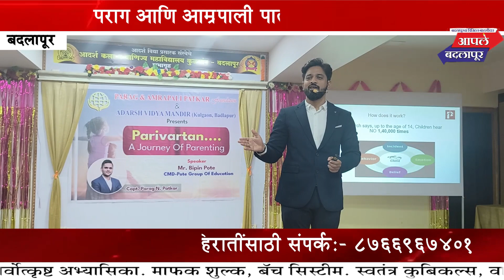पराग आणि आम्रपाली पातकर फाउंडेशन आयोजित परिवर्तन.. सुजाण पालकत्व!